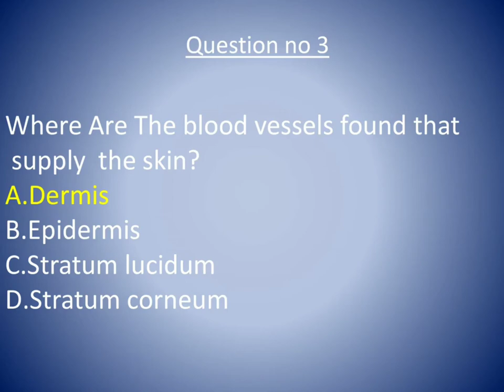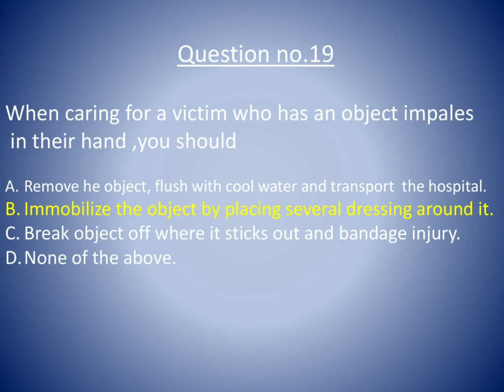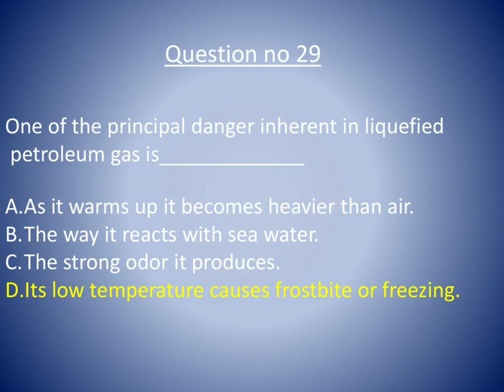Refresher MFA,DG SHIPPING latest asked questions in RMFA Exit Exam. exitexam,dgshipping ,RMFA.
I am sharing questions which I have faced in RMFA Exit exam.